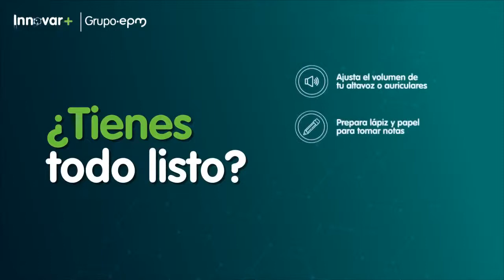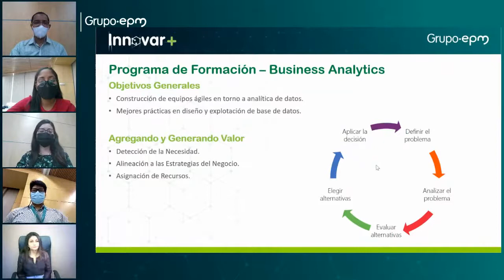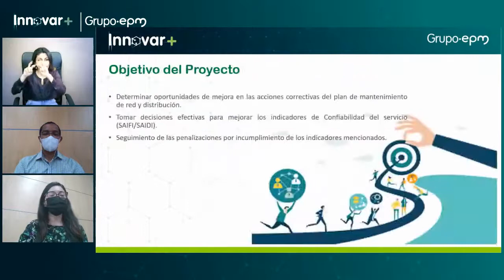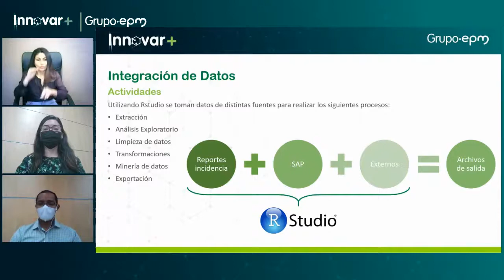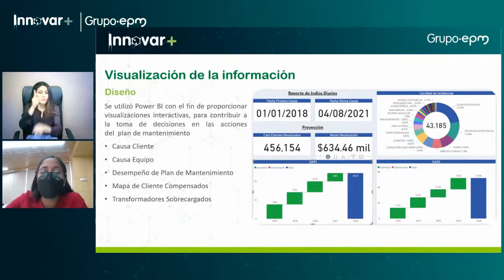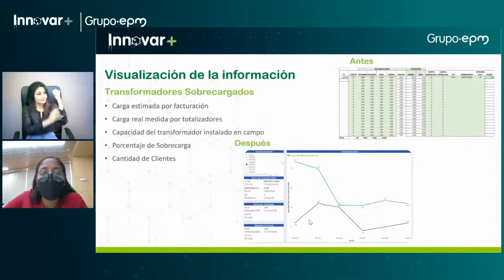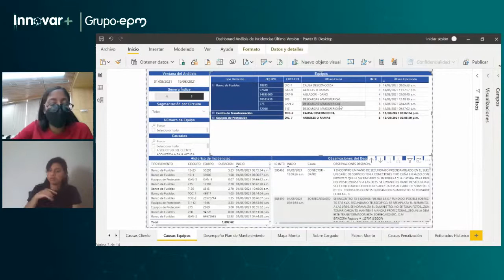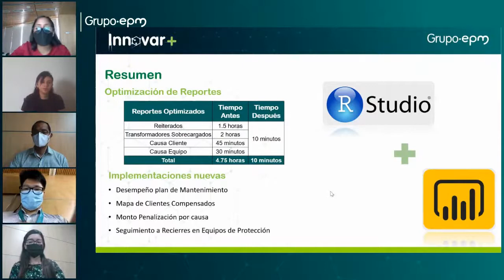Analítica de Datos - Mejora en la Confiabilidad del Servicio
Analítica de Datos -Mejora en la Confiabilidad del Servicio - EPM estamos ahí